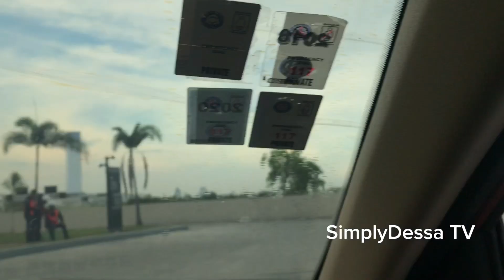A. going to Luxurious Nustar Resort & Casino Cebu